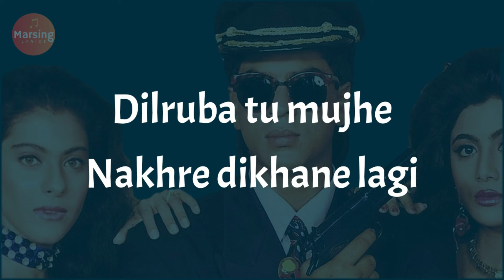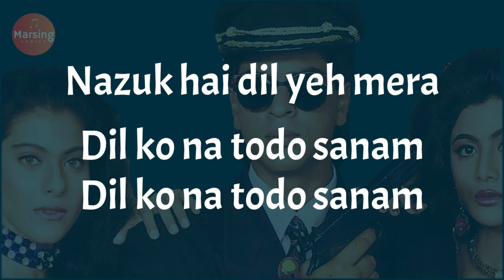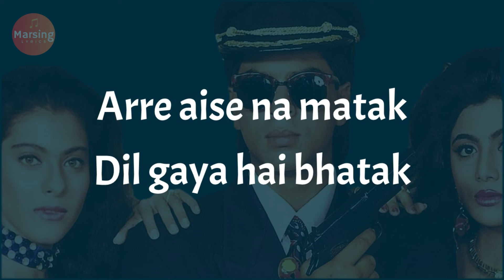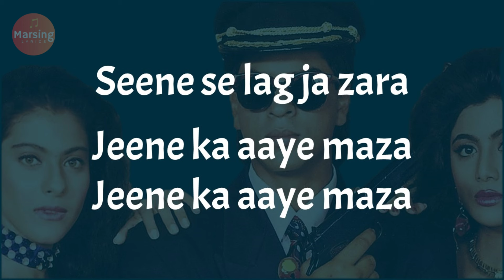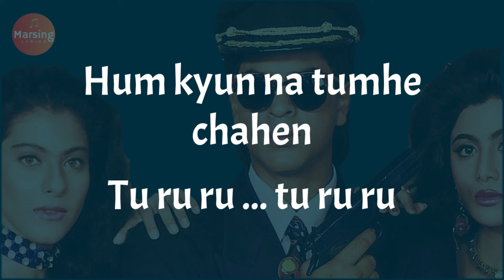Ye Kaali Kaali Aankhen (LYRICS) Kumar Sanu, Anu Malik | Shahrukh Khan y Kajol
Movie: Baazigar - 1993
Singers: Kumar Sanu,  Anu Malik